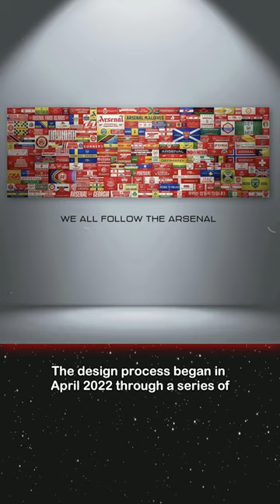🚨 Arsenal unveil new Emirates Stadium artwork! 🔥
Promotions/Enquiries 📧
🔔 If you want, you can show your support for the channel with the new Super Thanks feature! 🙌
(Click on the THANKS button under the video) 🎥

I make videos about Arsenal football club, everything from daily news, transfers and interesting facts to stories, compilations, on this day events etc.